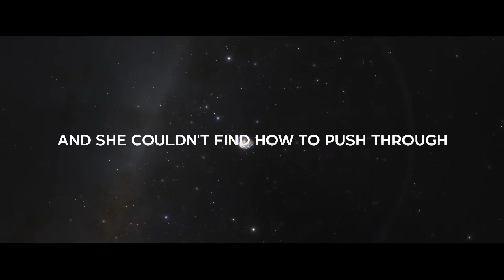Groove Coverage - Moonlight Shadow (AREA31 Remix) 🌘 [MUSIC VIDEO]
Groove Coverage - Moonlight Shadow (AREA31 Remix)